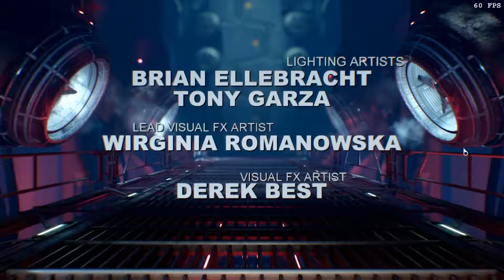Doom: Thoughts and Shots #2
Doom: Thoughts and Shots wraps my impressions up on 2016's best single-player shooter!